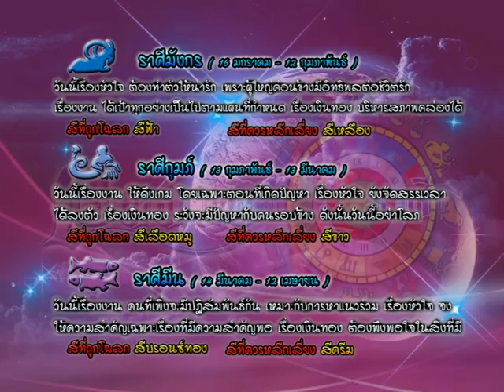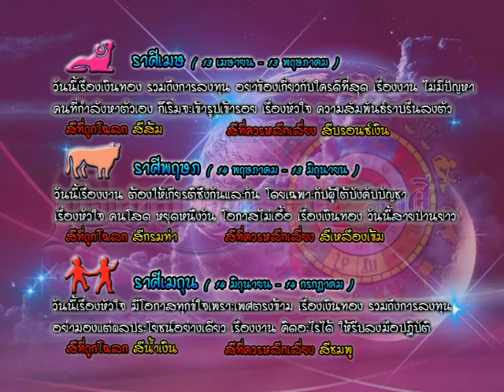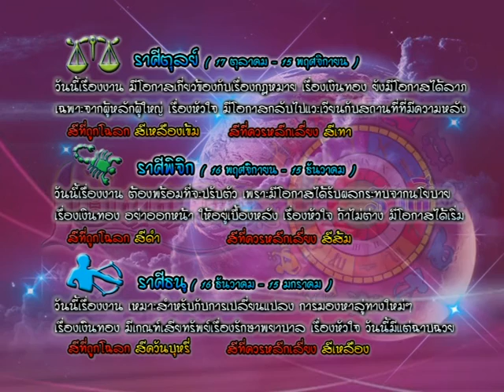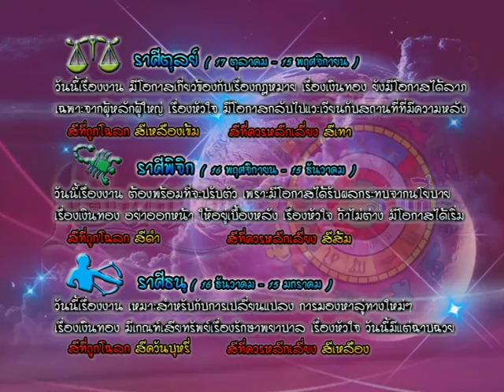รายการเปิดดวง 12 ราศี | 19/01/59 | EP 3/4